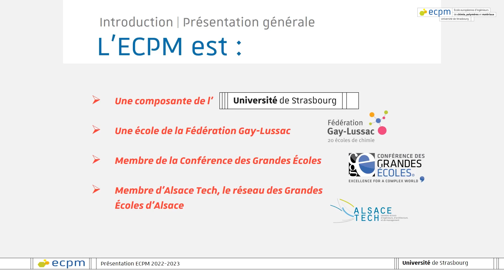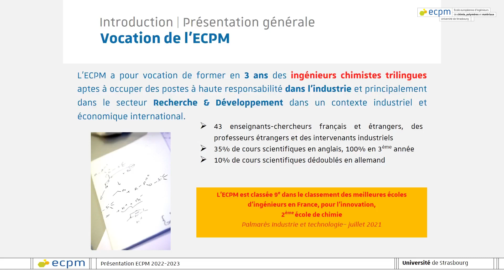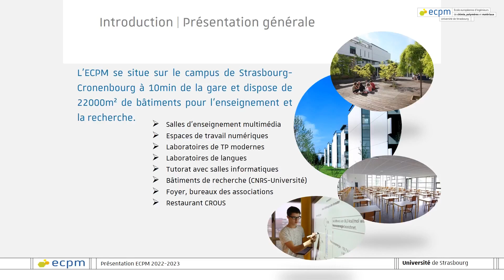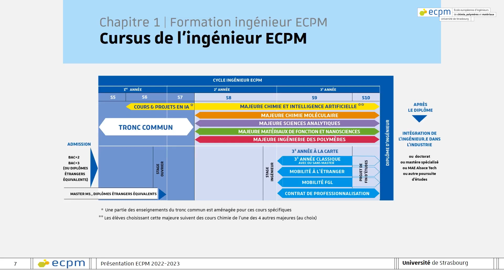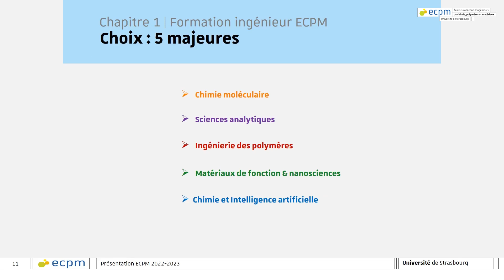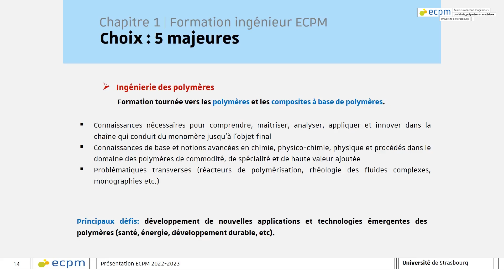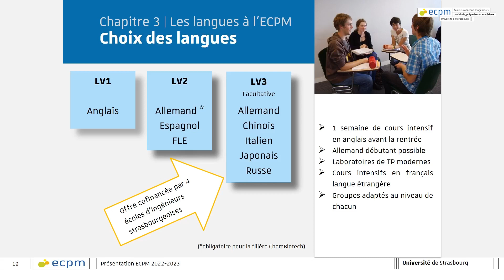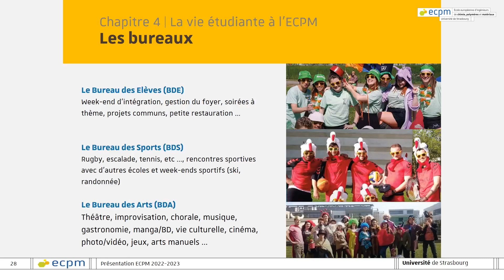Présentation du cycle ingénieur chimiste de l'ECPM (Journée portes ouvertes 2023)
A l'occasion de la journée Portes ouvertes 2023, Sabine Choppin, directrice des études présente le cycle ingénieur chimiste de l'ECPM. Introduction générale sur l'ECPM par Cécile Vallières, directrice de l'ECPM.